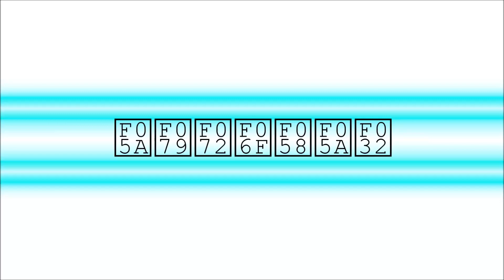ReCore (Xbox One Review)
A budget-priced title with a big heart, Metroid Prime devs, and Mega Man creator influence.  But does it wear its borrowed ideas thin?

Miiverse: ZyroXZ2
XBL: ZyroXZ2
PSN: ZyroXZ2